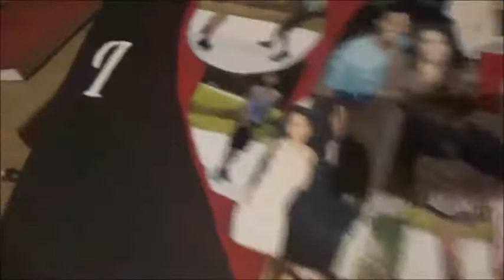THIS DUDE GOT 2 BIRTHDAY PARTIES!! [VLOG #38]